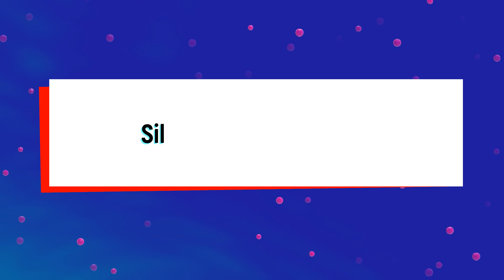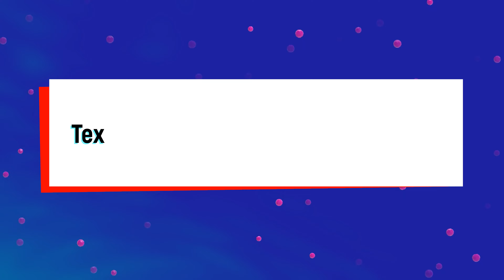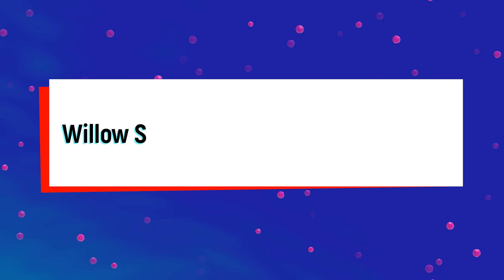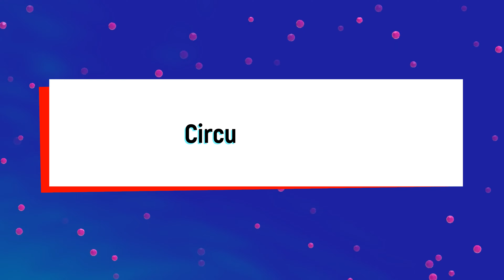Project CARS 3 all tracks gameplay (4K 60FPS)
This video features all the full circuit gameplays of all the Tracks present in the game.
Project CARS 3 is a racing video game developed by Codemasters subsidiary Slightly Mad Studios and published by Bandai Namco Entertainment. It was first released on 28 August 2020 for Microsoft Windows, PlayStation 4 and Xbox One.